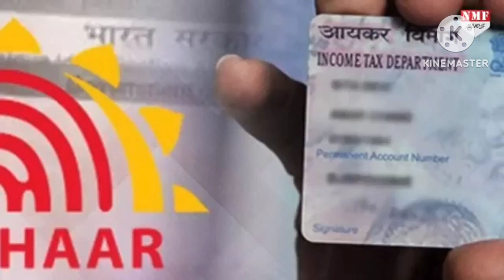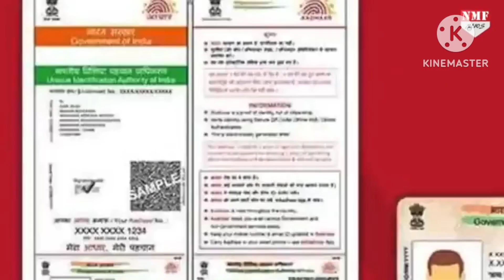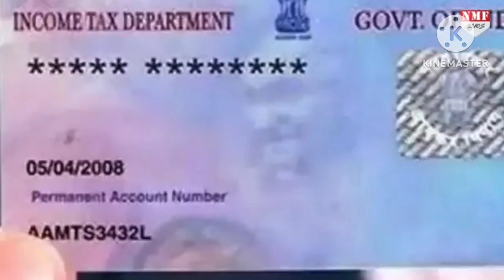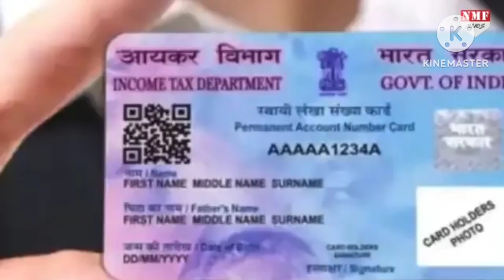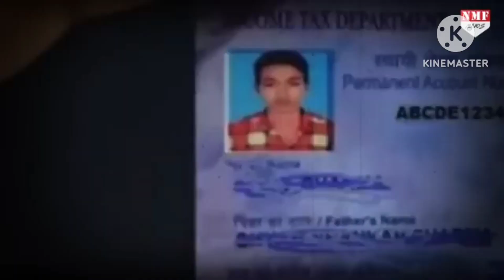अब नहीं पड़ेगी Aadhar card की जरूरत, PAN card को लेकर बजट बिल में कर दिया वित्त मंत्री ने बड़ा ऐलान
Heart touching mix video
gopal awasthi vlogs